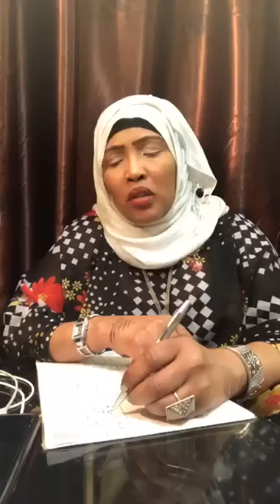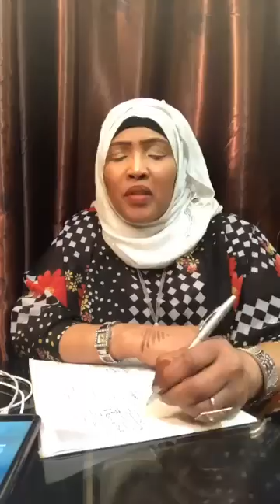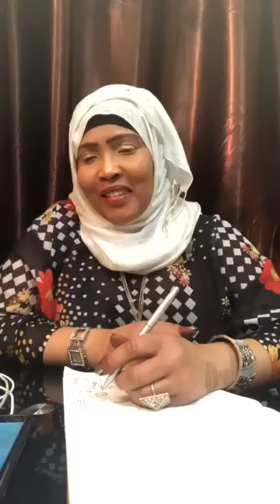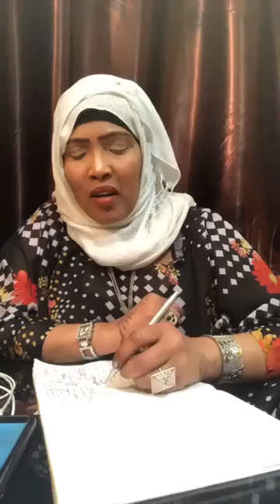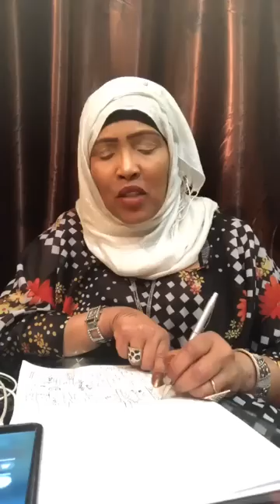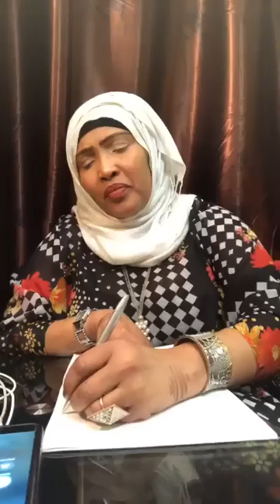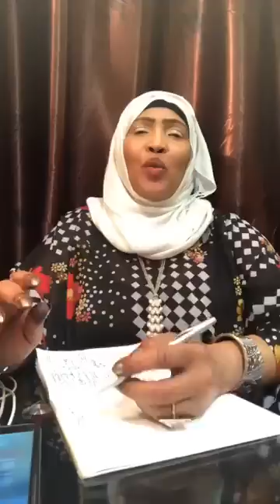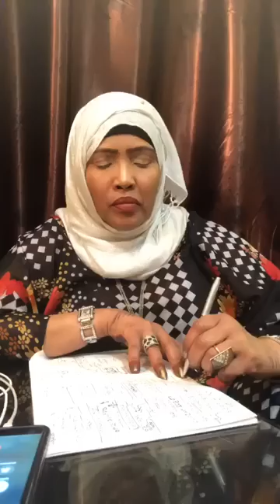AMAL KAYSE OO QISO XANUUN BADAN SOO BANDHIGTAY DUMARKA QURBAHA +RAGA QURBAHA JOOGA